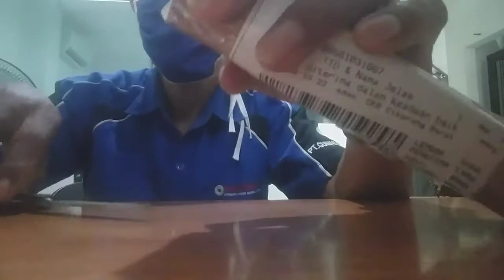Unboxing Paser Ikan 6mm dan Laras Polos nya